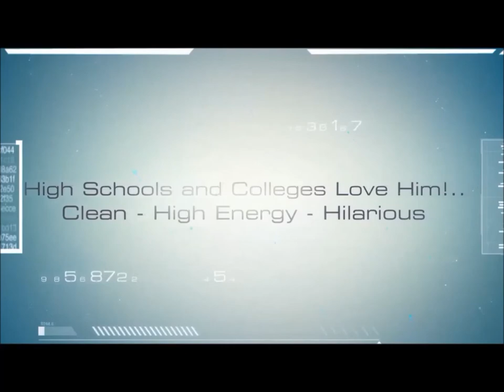McCook Nebraska Comedy Hypnotist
McCook Nebraska Comedy Hypnotist Steve Meade has been performing hypnosis shows for over 24 years. His McCook Nebraska Comedy Hypnotist show is called "The Virtual Reality Tour".

If you're looking for a McCook Nebraska Comedy Hypnotist, Steve Meade has a very funny and high energy show that is family friendly and the perfect for the following groups: Corporate Parties and Banquets, College Campus Activities, High School Fundraisers - Assemblies - Prom Parties - and Graduation Parties, Community Festivals - County Fairs and State Fairs, Comedy Clubs, Class Reunions, Casinos, Cruise Ships, Resorts, and even Birthday Parties.

By having a comedy hypnosis show for your event entertainment, you'll have one of the most hilarious and interactive shows ever. People love watching and participating in these shows and your audience and guests will talk about this show for years to come. Watch the video below of McCook Nebraska Comedy Hypnotist Steve Meade's show to get an idea of how much fun your group will have by booking him as your Corporate Entertainer...

McCook Nebraska Comedy Hypnotist Steve Meade performs regularly in the following Nebraska cities: Omaha, Lincoln, Bellevue, Grand Island, Kearney, Fremont, Hastings, North Platte, Norfolk, Columbus, Scottsbluff, Beatrice, Lexington, McCook and many other smaller Nebraska towns.

Book Steve Meade for your event here...